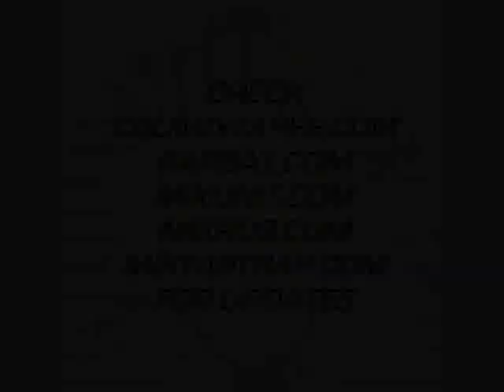MISTAH FAB I AM THE BRIDGE STREET ALBUM TRAILER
NEW MISTAH FAB STREET ALBUM "I AM THE BRIDGE" MIXED BY DJ RACK$ COMING SOON